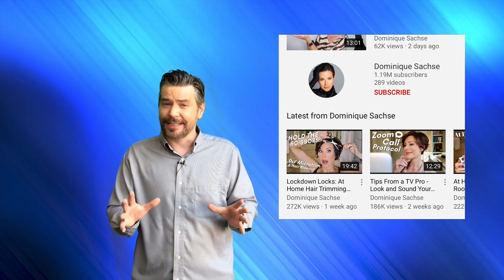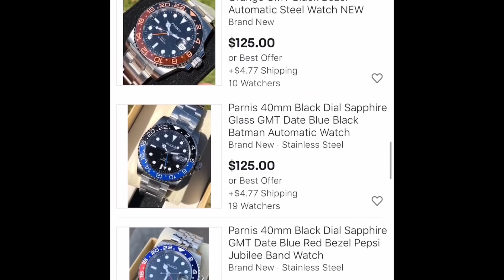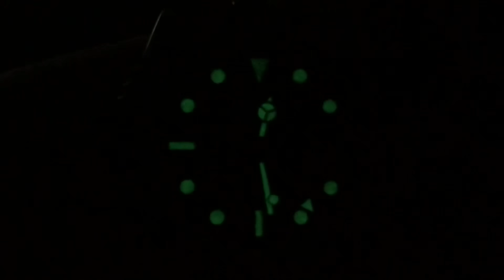Watch Me Go Broke - Parnis GMT & My Secret Plan!!!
I give you guys a plan to use when your significant other won't let you buy a watch during this pandemic.

Plus I look at the Parnis Batman GMT, a great on paper value for money watch!